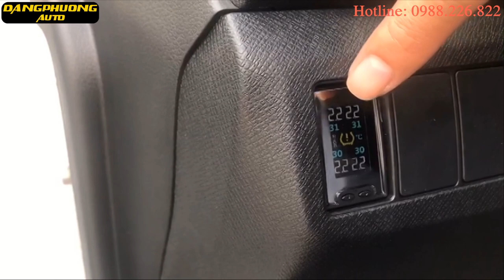Cảm biến áp suất lốp Honda Brio, cảnh báo áp suất lốp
Lợi ích của việc lắp cảm biến áp suất lốp Honda Brio

   Khi lắp đặt cảm biến áp suất lốp Honda Brio cũng có nghĩa là bạn đã lựa chọn cho mình và mọi người xung quanh sự an toàn, giảm thiểu tối đa nguy cơ xảy ra tai nạn. Bên cạnh đó, thiết bị cảm biến áp suất lốp còn có thể giúp bạn tiết kiệm nhiên liệu, nâng cao tuổi thọ của lốp xe, đồng thời các bộ phận như khung gầm xe ô tô bền hơn. Chính vì thế mà cảm biến áp suất lốp ô tô Brio mang lại lợi ích lớn từ những điều giản đơn.

Cảm biến áp suất lốp là một trong những thiết bị cảnh báo áp suất lốp ô tô có tính an toàn cao dành cho xe hơi, có thể nói cảm biến áp suất lốp xe Honda là một bước đột phá mới của công nghệ 4.0 trong lĩnh vực phụ kiện xe ô tô, cảm biến áp suất lốp xe Brio có vai trò vô cùng quan trọng và cần thiết. Với giao thông hiện nay thì lắp thiết bị cảm biến áp suất lốp vô cùng quan trọng không thể thiếu trên xe ô tô, cảm biến áp suất lốp cho xe Honda vừa có tính an toàn cao vừa giúp cho chủ sở hữu tiết kiệm được chi phí.

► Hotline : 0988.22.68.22